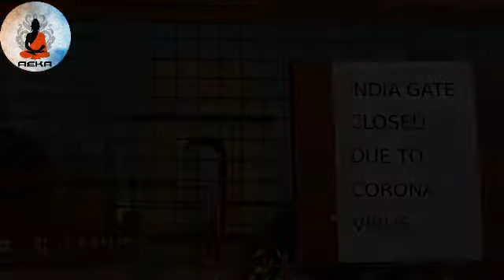China Mocks India in Corona Crisis Malayalam Covid : ചൈനയുടെ പ്രകോപനങ്ങളോട് പ്രതികരിക്കാതെ ഇന്ത്യ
Aeka Youtube Channel
Aeka is a Malayalam News based, Fact Based Video blog channel. We are trying to promulgate inside out on a particular topic and tries to dig deep into that.

With the sweat and blood of few youngsters we are heading towards hope.

Here you will find a variety of videos.
the coolest things